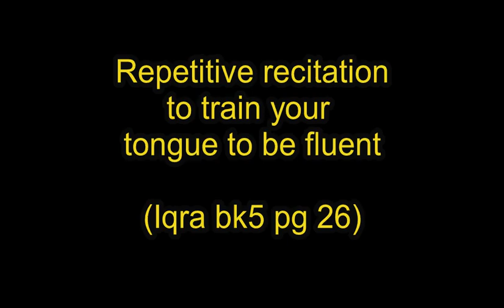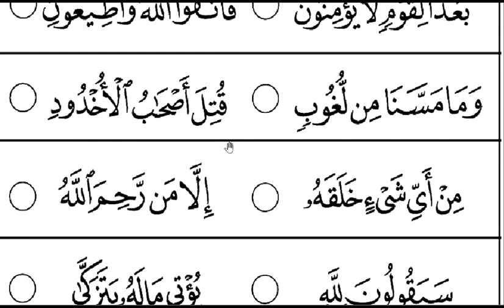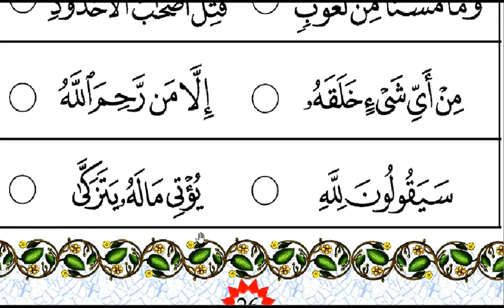IQRA' Repetitive recitation: bk5 pg 26